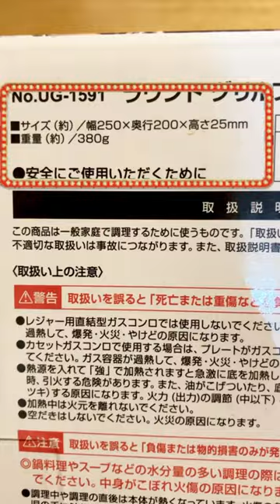【キャンプギア】鹿番長20cmオール熱源OKラウンドグリルプレート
ソロキャンパー向け直径20cmのグリルパンがキャプテンスタッグからも発売されました🍳
コゲ付きにくくてお手入れ簡単✨
焚火・ガス火・IH・オール熱源OKです🙆
本家の19cmマルチグリドルよりかなりお安くなっています✨